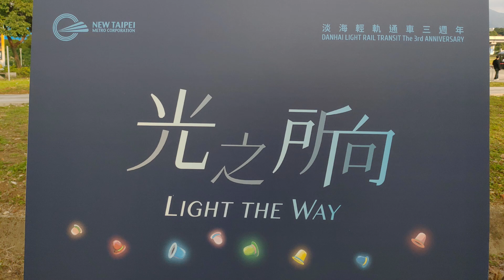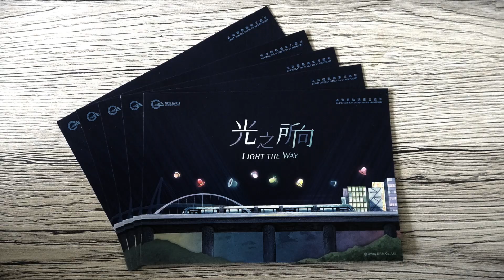【淡海輕軌】「光之所向」光影列車秀+活動紀念品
慶祝淡海輕軌通車三週年，新北捷運公司與JR九州合作推出「光之所向」光影列車秀，除了技術與創意上相互協助之外，更是以「台灣最北端車站」及「日本最南端車站」的關係，串起台日雙方軌道業的合作，以「最短的距離、最暖的關心」達成以「為台日疫情祈福」的初衷，完成本次光影列車秀的合作。